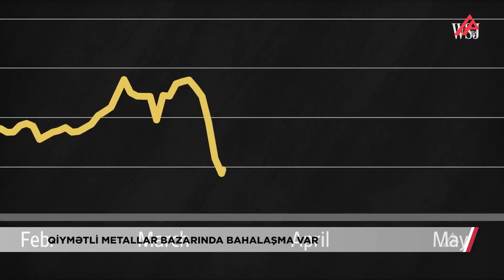Qızılın qiyməti bu qədər artdı – APA TV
Nyu-Yorkun COMEX əmtəə birjasında qızılın bir troya unsiyasının qiyməti 0,05% artaraq 2 127,4 ABŞ dollarına bərabər olub. "APA-Economics" birja məlumatlarına istinadən xəbər verir ki, COMEX-də gümüşün bir unsiyasının qiyməti isə 0,18% artaraq 24,04 dollar təşkil edib.